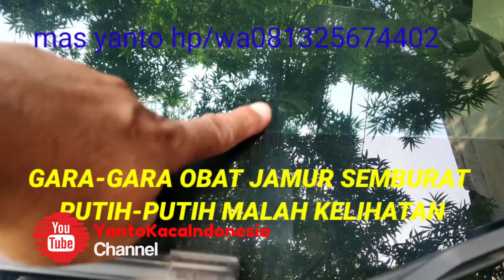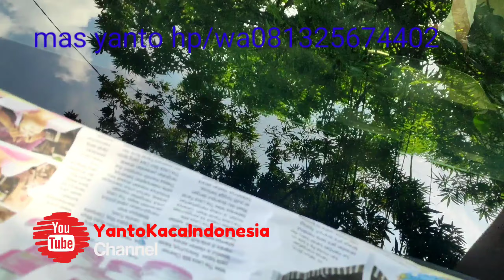pake obat jamur malah keluar semburat putih-putih